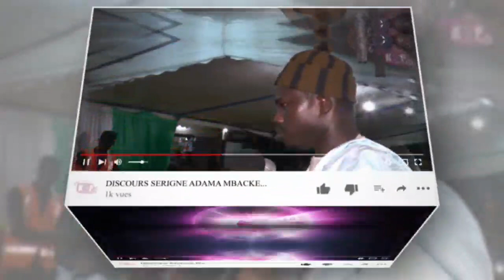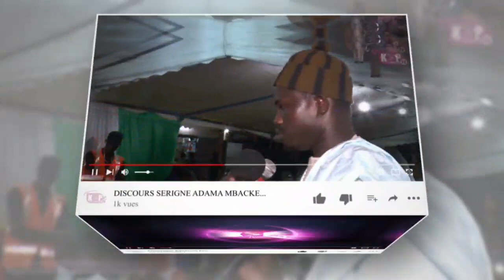GOUDI ALL JOUMAH PROKHANE 2020: Regardez les beau moments de cette nuit, S Hamsatou Mbacké Sohibou